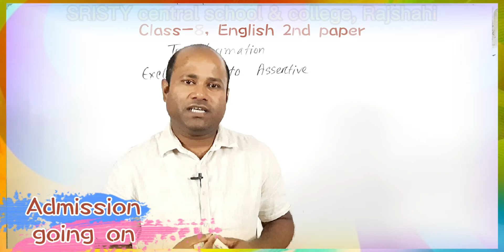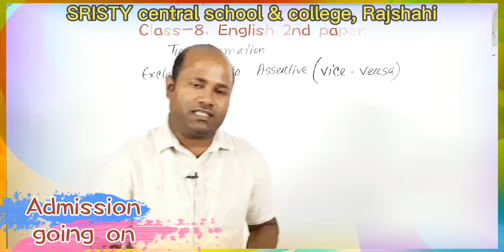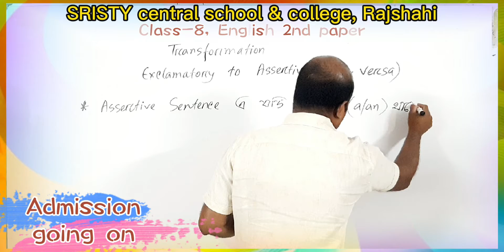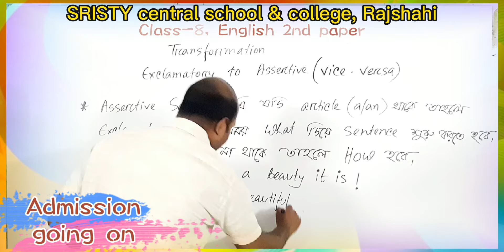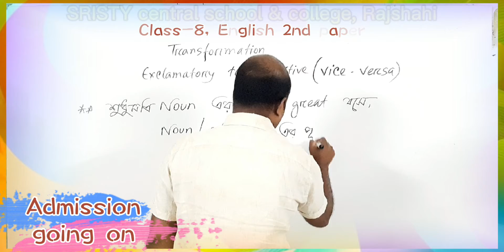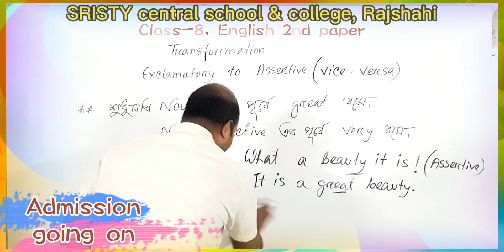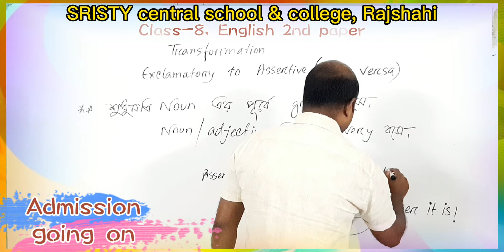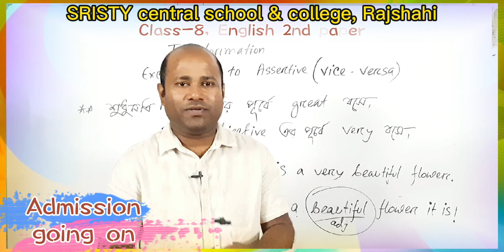অষ্টম শ্রেণি, ইংরেজি দ্বিতীয় পত্র